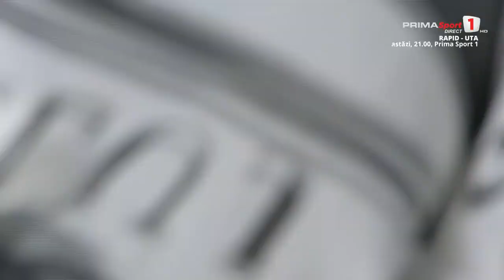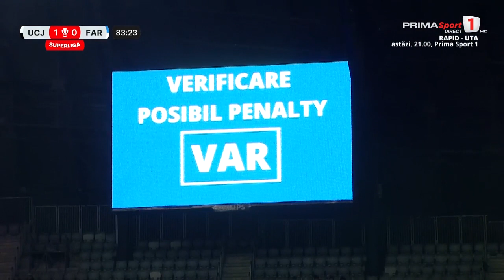REZUMAT | U Cluj – Farul 1-0 | Etapa 28, SuperLiga, 2023 – 2024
A marcat: Nistor 33

- Sport și spectacol, nelimitat! Meciurile din SuperLiga se văd fără restricții, oriunde în lume!

Faza cu faza din SuperLigă (Liga 1), etapa de etapa, goluri din SuperLiga (Liga 1), rezumate din Liga 1. Highlights-urile SuperLigii din Romania. Goluri FCSB, Dinamo, U Craiova, CFR Cluj, Farul.